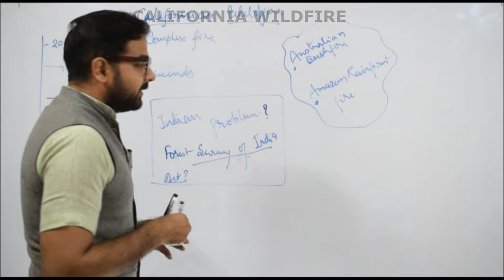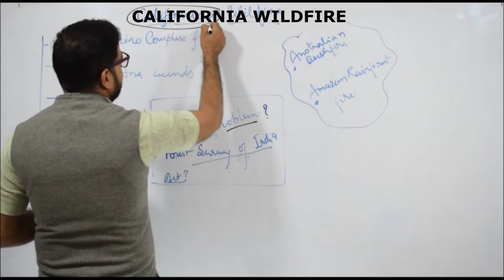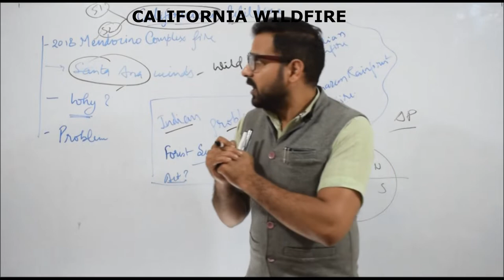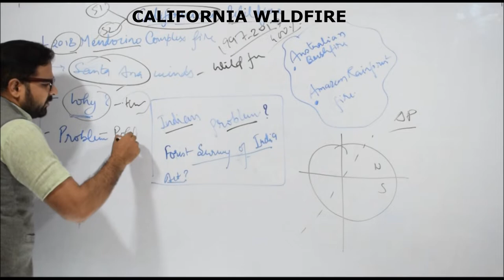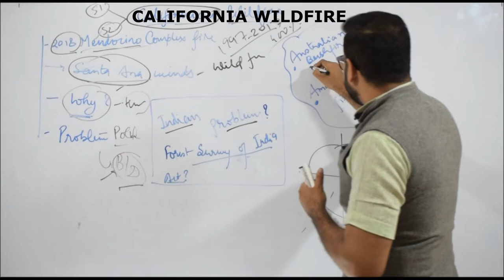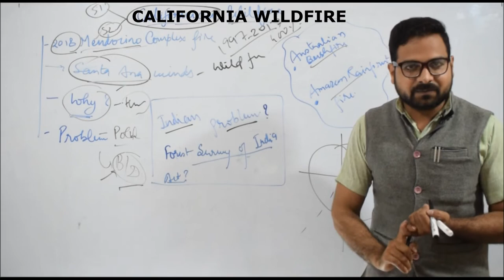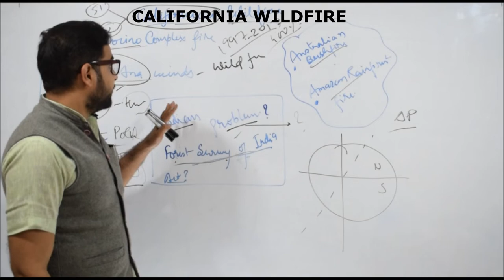REVISION CLAT 2020-Current Affairs class 2, August-2020 Part-5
In this video we are discussing the most relevant topics of Current  Affairs/Events for CLAT-2020, AUGUST-2020.